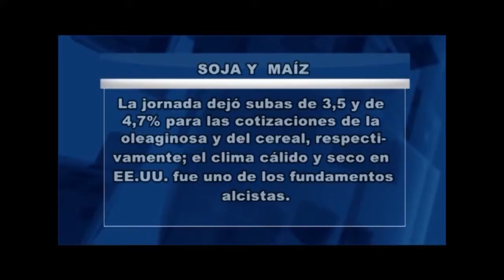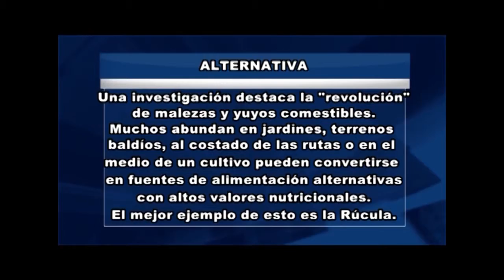Programa Rio4Agro Nº760 Testa, 81ºExpo Rural